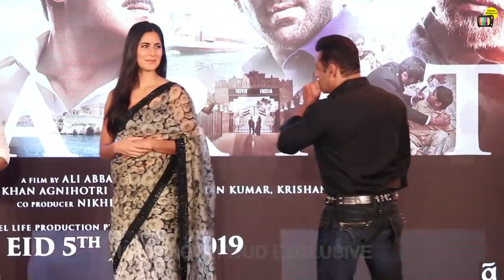Bharat movie zinda song launch - salman Khan, Katrina kaif